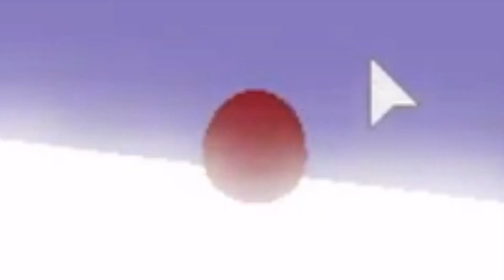Royale High Easter Egg Hunt 2019 Kittzilla's Homestore Egg Locations(Whiskers)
A location guide to all the eggs in Kittzilla's Homestore during the Royale High Easter Event 2019.